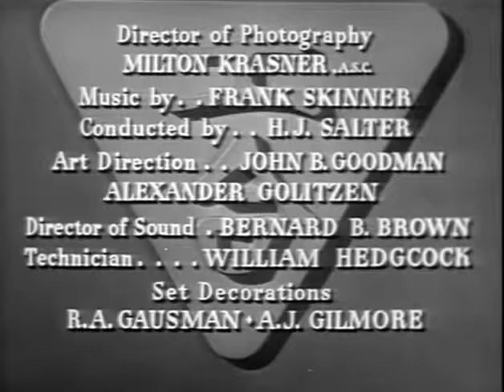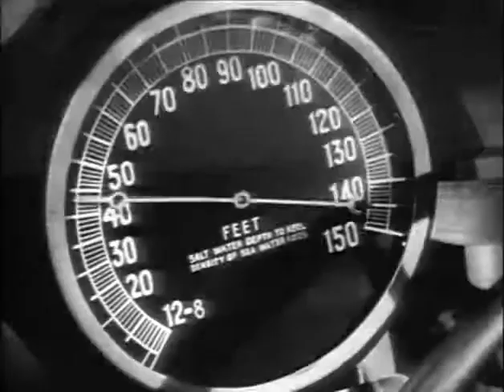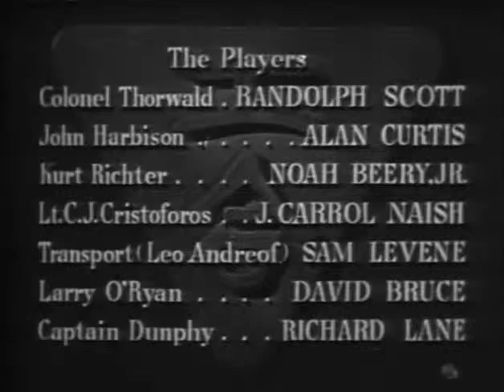CNN NEWSA || The Story of Carlson's Makin Island Raiders 1943 || RANDOLPH SCOTT || World War 2